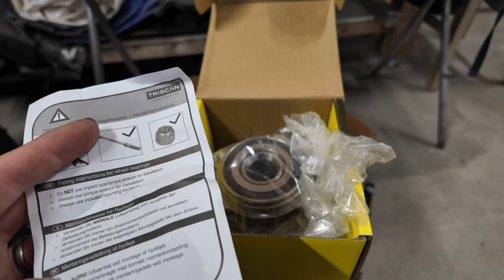Volkswagen Jetta 2016 etupyörän laakerin vaihto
Tällä videolla käydään läpi, miten MK6 Jettaan vaihdetaan etupyörän laakeri. Homma on aika suoraviivainen ja pätee varmaan ainakin osittain myös muihin VAG-konserin autoihin.